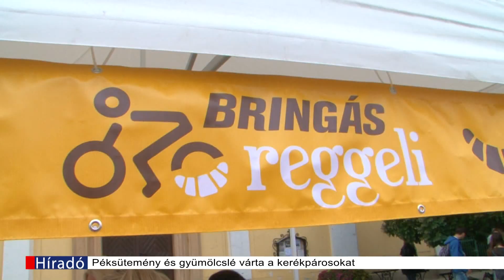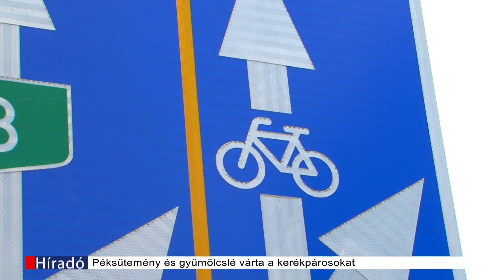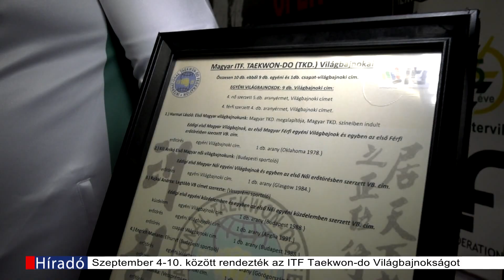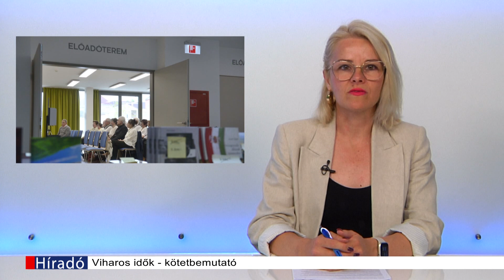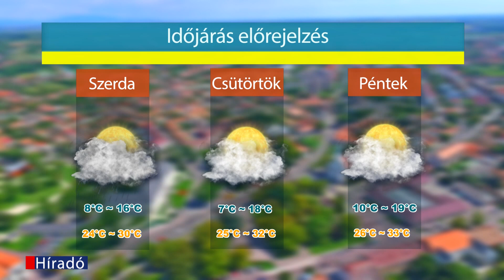Hatvan TV Híradó 2023-09-19